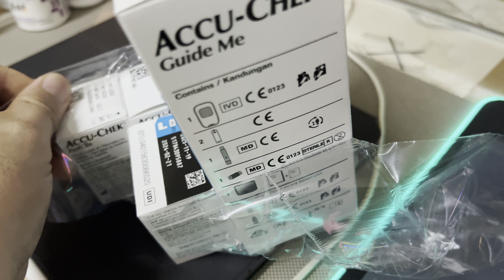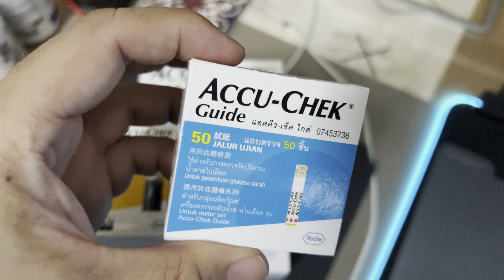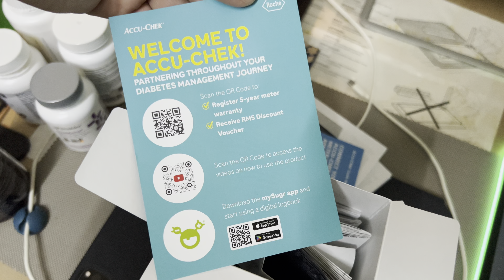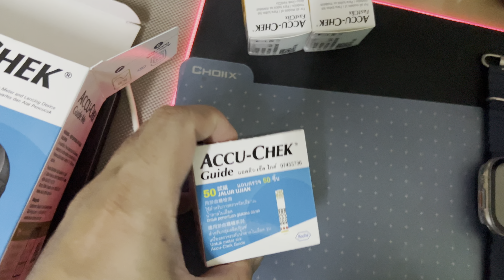Accu Chek Guide Me Glucose Meter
Content of Accuchek Guide ME meter FULL Set (25STRIP+25ALCOHOL+LANCET):

1 x Accu-chek Guide ME Glucometer
25 x Test Strip
1 drum Fastclix Lancet contains 6-needle
1 x Lancing Device
1 x Carry Case
25 x Alcohol Swab
2 x batteries
LIFETIME WARRANTY FOR METER!!!

Product Description
-small sample size
-fast 4-second test
-test strip ejector
-advance accuracy